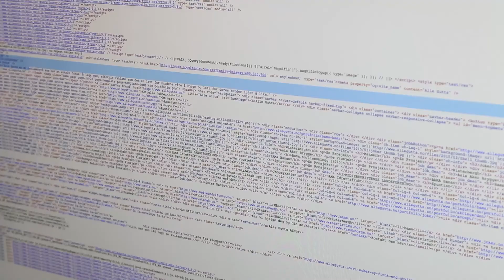Alle Gutta søker ny front-end utvikler 2